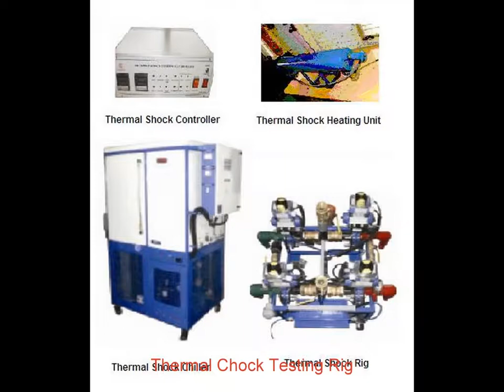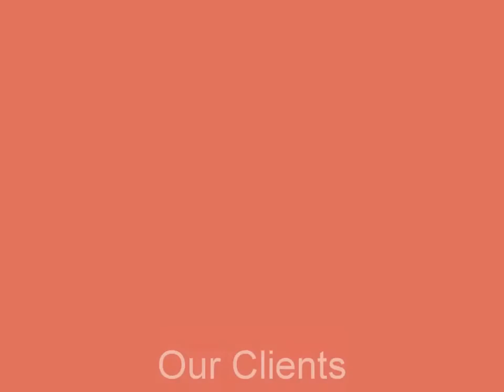Fuel Conditioner and Air Cooling System By Gvision Enterprises, Pune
Established in June 2009 in India Gvision Enterprises was to build Engine Testing Equipment. But set apart our principle of using technology or advancement through technology. Our principle of using technology defines not just our willingness to perform but also the way we think and act. We have seen conceptualize innovations. It help us to create unique engine testing equipment. It made Gvision synonymous with engine that are as strong as they are powerful.